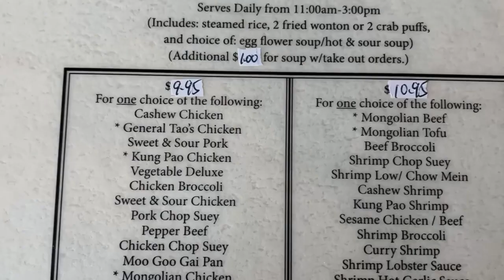Trying Chinese Food in Tucson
Trying China Szechwan in Tucson